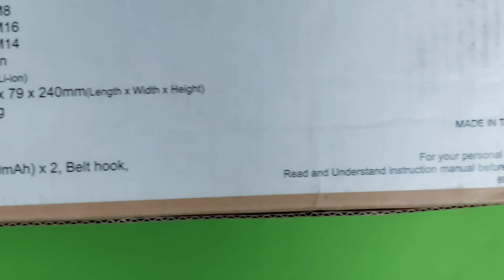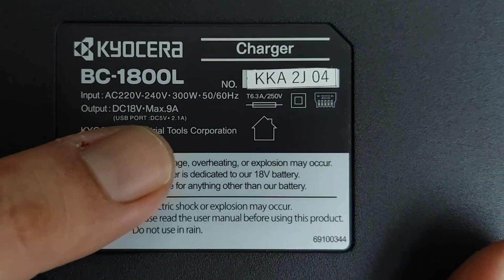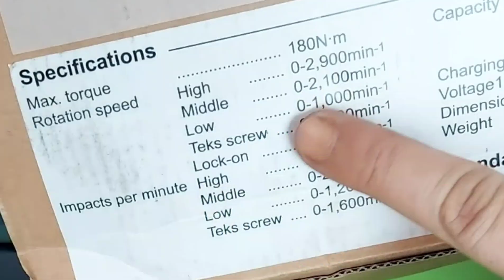RYOBI KYOCERA IMPACT DRIVER BID10XR-TERLIHAT CANTIK DAN MAHAL TAPI WAJAR HARGA 5 JT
Link Pembelian :
BAKUL MESIN

Selamat Datang di abang abangan Channel.
Hari ini saya akan mereview SCREW DRIVER 18V BID10XR RYOBI BID10XR ini dijual dengan harga Rp 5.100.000 full set dengan 2 buah baterai 6 AH dan1 charger ..

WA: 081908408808